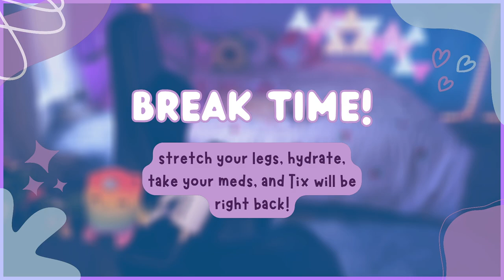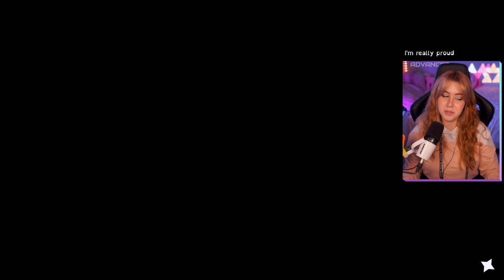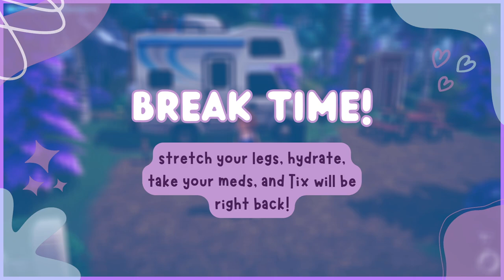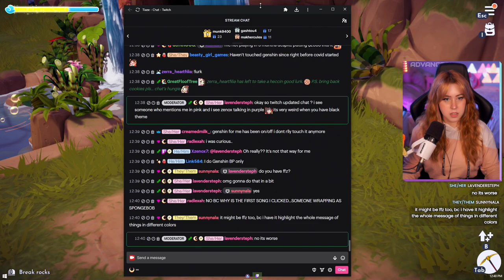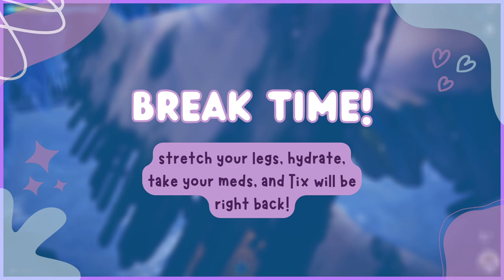Decorating 🏰✨ sleeby party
Socials
 - Live Monday thru Friday 10am - 3pm PT